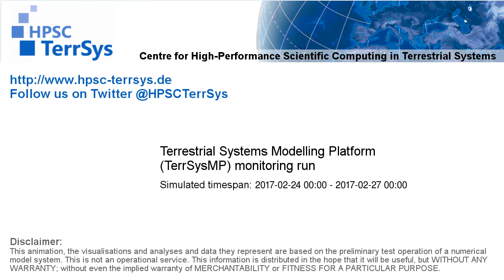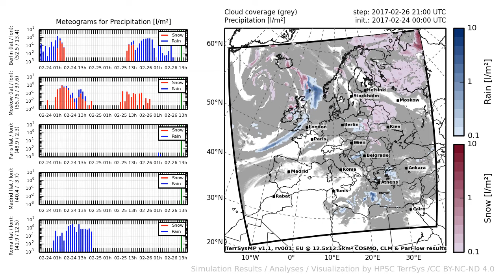TerrSysMP monitoring run 2017-02-24 - precipitation - Europe (72h)